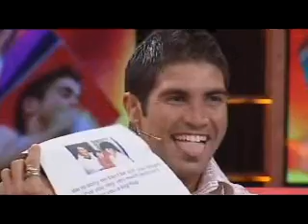Big Brother 5 Aus - Eviction # 8 / Part 4